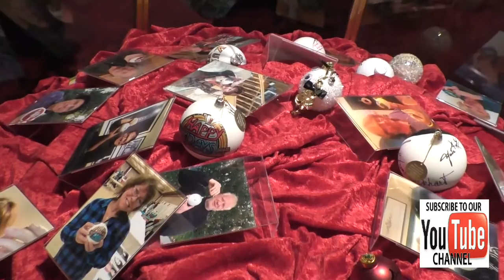Alison Arngrim at the A Minor Consideration Celebrity Christmas Trees and Ornaments Launch Party at